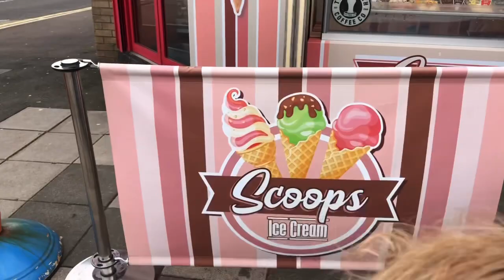A day out in Whitley Bay | North Tyneside | Play parks and ice cream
We head to Whitley Bay while Kirstie is out at the football (see the link to the short below)
Unfortunately we couldn’t go to Shiremoor Adventure Playground as planned so instead to we to Whitley Park Playsite on the sea front where we played in the sand, went on the slides and explored a pirate ship! We also took a look around the splash pad.
After we finished playing we headed to Scoops for ice cream before going home to warm up!

Newcastle United 6 - 1 Tottenham Hotspur | St James' Park | Premier League